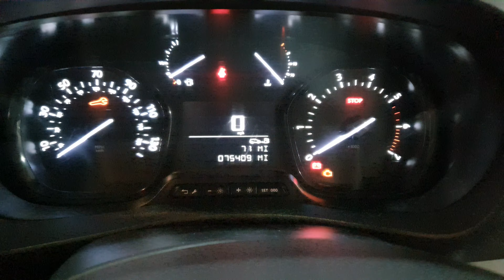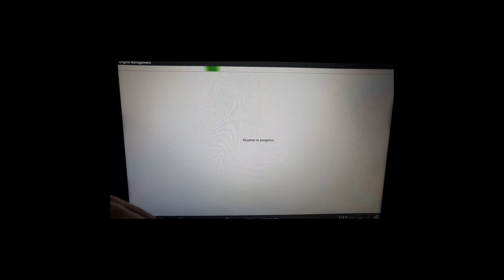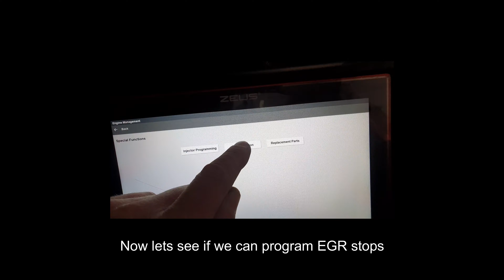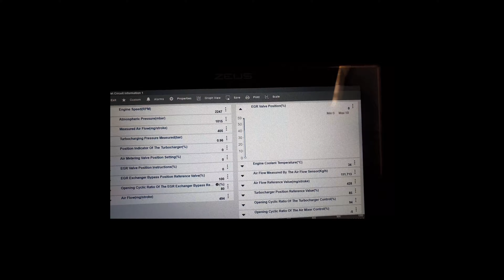2020 Peugeot Expert - P14A7-78 Programming of the EGR valve stops : Learning not carried out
Spanner light flashing on dashboard with STOP light